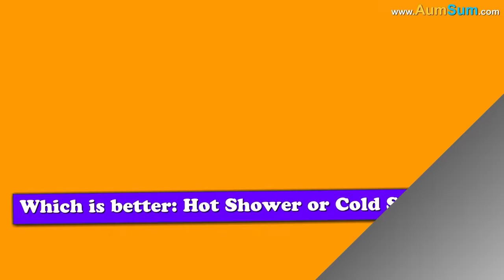What if our Hair Disappeared? + more videos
What if our Hair Disappeared?
Firstly, if our hair disappeared, hair stylists will have to look for a new profession.
Secondly, if our hair disappeared, demand for hair combs will fall while that for hair wigs will sky rocket.
Thirdly, if our hair disappeared, stocks of shampoo companies will plummet as there will be no demand for shampoos.
Fourthly, our hair protects us from harmful sun rays, if our hair disappeared, many people may start applying sunscreen lotion on their scalps or start wearing caps.
Fifthly, if our hair disappeared, we may initially find it a little difficult to easily recognize our family and friends.
Sixthly, if our hair disappeared, men sporting beard as well as a moustache will be in for a greater loss.
Lastly, bald people will be the happiest of the lot.